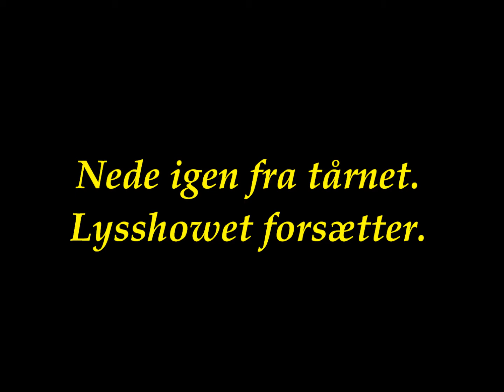Culture Night Copenhagen 2012.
Glimpses of Culture Night Copenhagen 2012
Remember HD 720p before playing